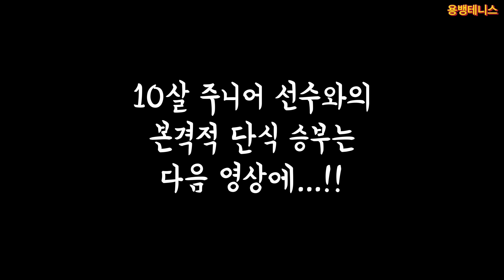성인 테니스 동호인은 엘리트 주니어 선수를 이길 수 있을까? | EP.1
정말정말 해보고 싶은 경기였습니다..ㅎㅎㅎ
주로 운동하는 테니스 코트장에서 항상 주니어 선수들이 훈련하는 모습을 보고
와... 같이 해보고 싶다.
근데 내가 이길 수 있을까...?
라는 생각을 하곤 하는데
오늘 드디어!! 이렇게 주니어 선수와 함께 연습도 하고 경기도 할 수 있는
소중한 시간을 갖게 되었습니다.
과연... 2년차 동호인은 엘리트 주니어 선수를 이길 수 있을까요..?ㅎㅎ